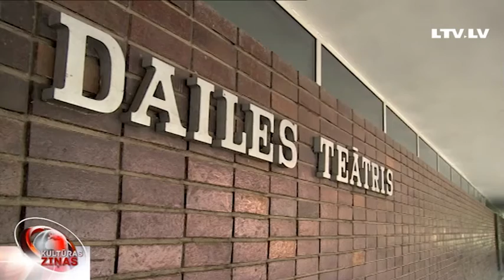Teātru un kritiķu attiecību drāma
“Teātri jāskatās ar mīlestību” – tā reiz teikusi šīs dienas jubilāre. Taču, diemžēl, dzīvē kritiķa un teātra attiecības nav uz mīlestību balstītas.  Pagājušonedēļ sociālajos tīklos izvērsās diskusiju vētra, jo kāds teātris kādai no kritiķēm neatvēlēja ielūgumu uz pirmizrādi. Teātris izpelnījās kritiku par principialitāti, dalot kritiķus vēlamajos un nevēlamajos, bet kritiķi saņēma pārmetumus pārliekā augstprātībā un subjektīvismā. Kā Latvijas teātri sadzīvo ar kritiķiem, skaidroja Madara Rudzīte.